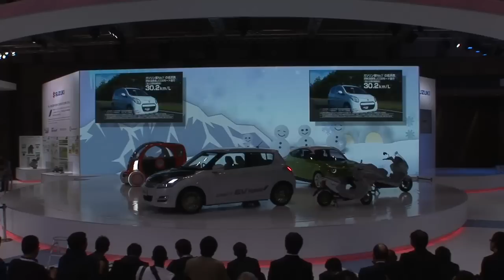Suzuki: The 42nd Tokyo Motor Show 2011 Press Conference